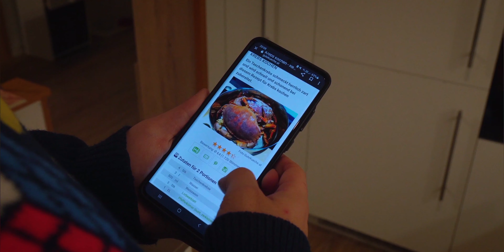CRAB DINNER (christmas, Weihnachtsfilm) Kurzfilm german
Ein Pärchen, ein Weihnachtsdinner, und ein Krabbenrezept. Was kann da schief gehen?

Genre: Komödie

Empfohlene Altersfreigabe: ab 6 Jahren